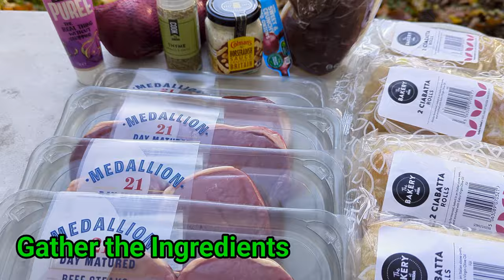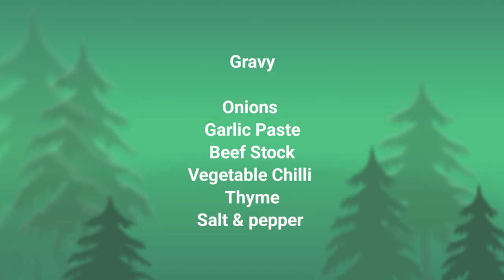Easy Campfire Steak Sandwich : A delicious adventure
Join me for a mouthwatering adventure as we cook up a delicious steak sandwich over an open flame! 🏕️🔥
Whether you're camping, tailgating, or simply enjoying a backyard barbecue, this easy-to-follow recipe is perfect for any outdoor cooking enthusiast. We'll guide you through every step, from selecting the perfect cut of steak to building the ultimate sandwich.
Key ingredients:
 * Tenderloin steak
 * Ciabatta rolls
 * Caramelized onions
 * Creamy horseradish sauce

DR Woodland Wellbeing is a mens group that is supporting people in the Bradford and surrounding areas, through a wellbeing process in line with the NHS Guidelines of Mental Health and Well Being. It is a charitable organisation supported by funding gained through sponsorship.

To support the initiative get in touch.

Come Be One of Our Guys

DR Woodland Wellbeing
Woodland at Holmewood Children's Centre
Well Bank Road
BD4 9EQ

e.malil any queries.

Code. OSCARFENIX

Code: OscarOutdoors

coDE: OSCAROUTDOORS

OSCAROUTDOORS 10%

Wuben Light

OSCAROUTDOORS

Hardland Tactical